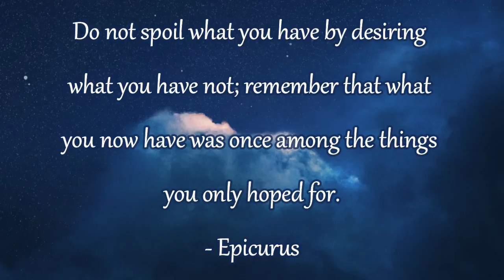Reaction to Mr Ballen - This "demon" still lives among us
MrBallen is an amazing story teller that shares stories that are dark, strange, or mysterious. In this video he tells the story of a man who goes missing on Lake Eerie only to be found 8 years later in another state with amnesia of who he was. He also tells another story of a girl who goes bungee jumping with her boyfriend but it ends tragically. And finally, he tells the story of a man who goes to a church prayer group but ends up being possessed by 40 demons which make him commit a horrible crime. Was it real or was he faking it? Let me know what you guys think.